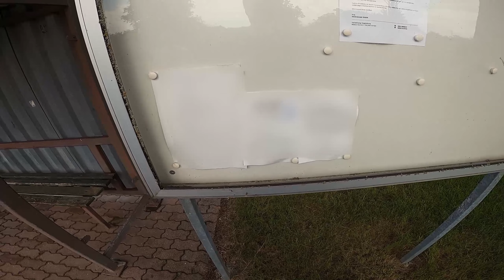DIEBESGUT ENTDECKT!? - 2 Tage Ostdeutschland | Tourvlog #4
Heute bin ich gemeinsam mit Heiko im Osten unterwegs, wo ich euch mal wieder zu einem kleinen Vlog-Abenteuer mitnehme!